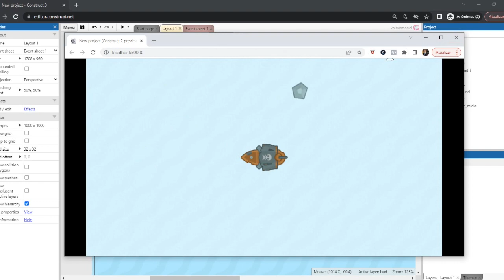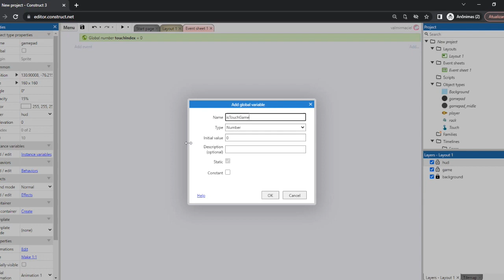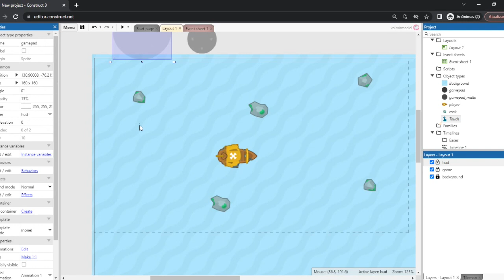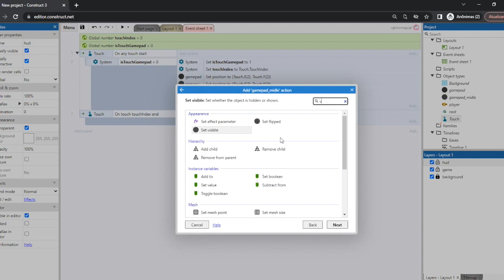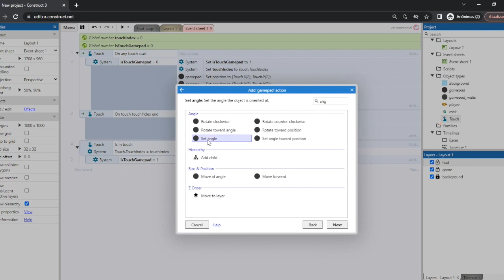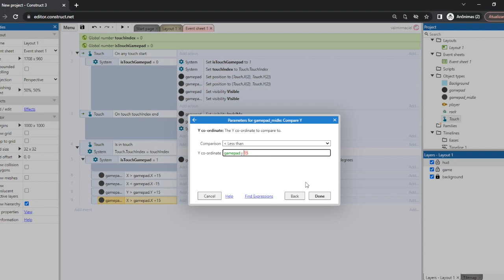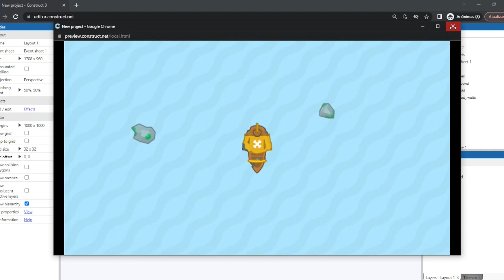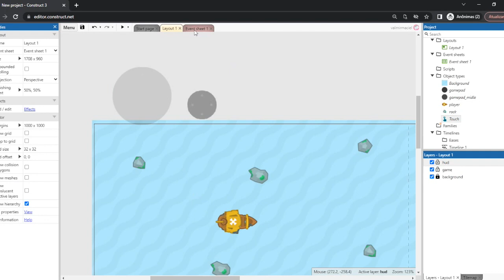Gamepad touch ALL SCREEN - funciona em qualquer parte da tela - tutorial construct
Simplesmente o melhor gamepad que eu já fiz. Usa a tela toda como gamepad

Com este gamepad você pode tocar em qualquer parte da tela que ele irá funcionar.

Para a maioria dos jogos ter um gamepad que não seja fixo facilita, pois o cenário não fica comprometido e o jogador pode escolher onde fica melhor para ativar o gamepad

Tutorial de construct 3 e construct 2 - como fazer um gamepad virtual que funciona ao tocar em qualquer parte da tela.

Virtual gamepad mobile construct 3
Joystick virtual mobile construct 3

Maciel
Perametade Games